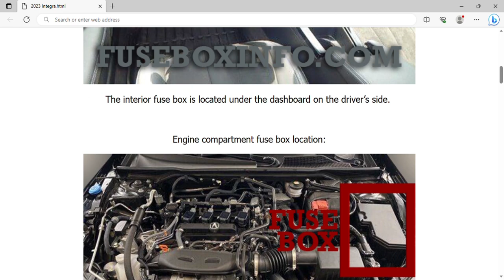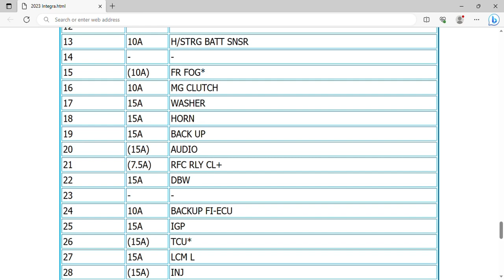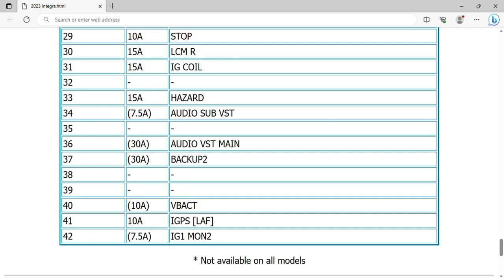2023 Acura Integra Fuse Box Info | Fuses | Location | Diagrams | Layout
2023 Acura Integra Fuse Box Info | Fuses | Location | Diagrams | Layout